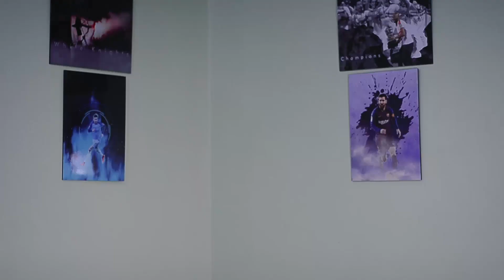اسباب وانواع التثدي | وطرق علاج التثدى عند الرجال- Gynecomastia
نناقش في هذه الحلقة اسباب_التثدي عند الرجال وانواعه
كما نناقش الانواع الخاص بالتثدي و طرق_علاج_التثدي سواء هرمونات او جراحة_تجميلية ..